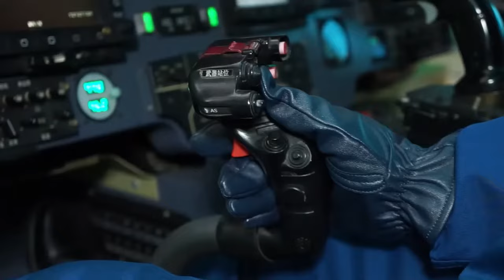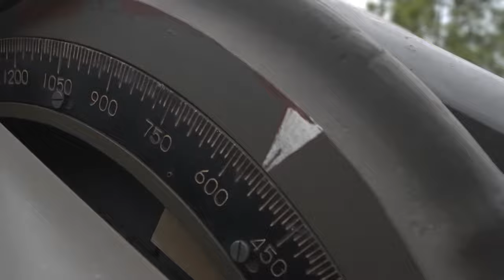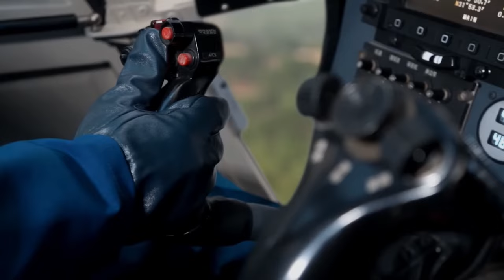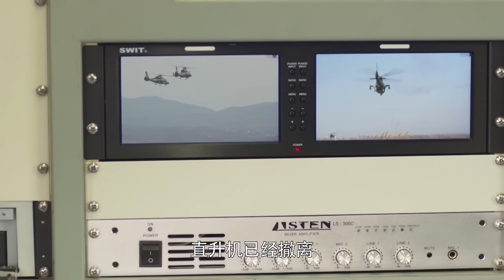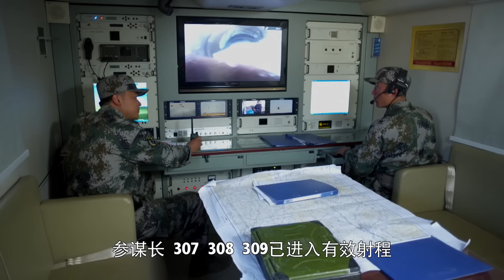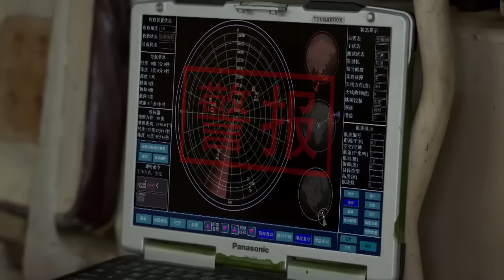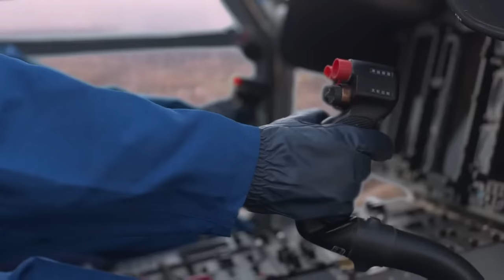【Full Movie】特種部隊鐵血營救人質，槍槍爆頭暴恐分子，一窩全端⚔️抗日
LJYH